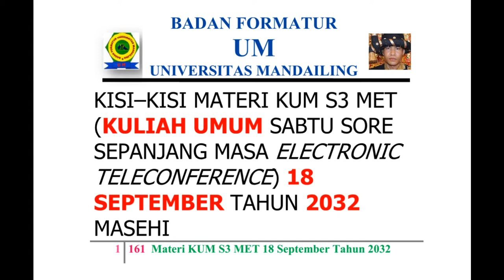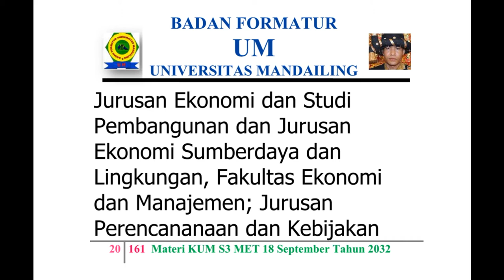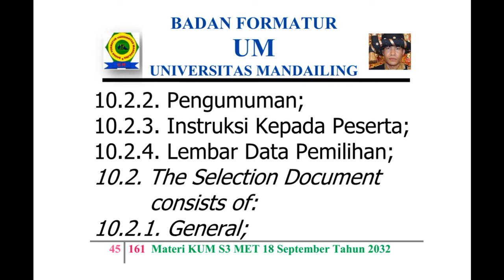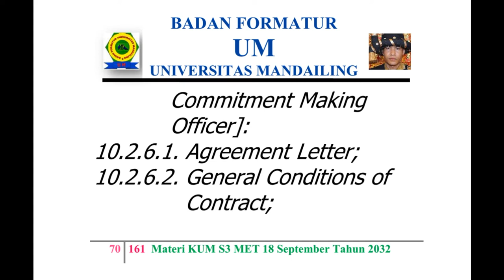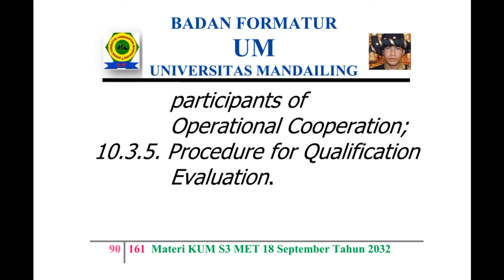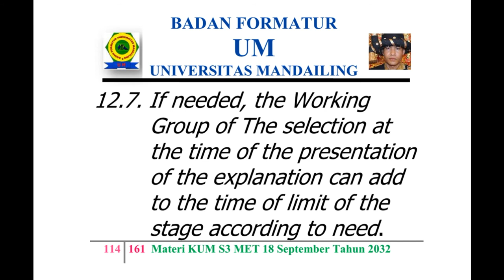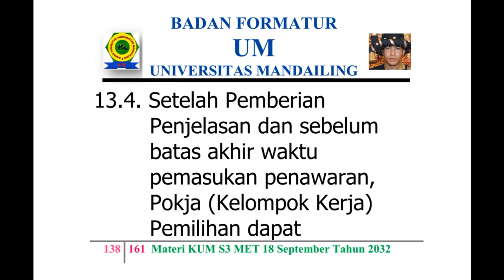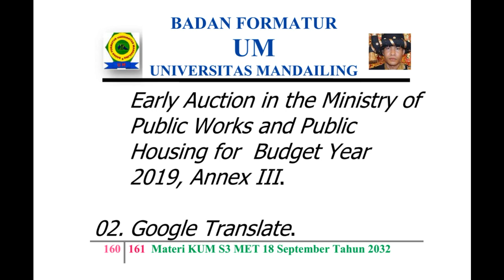UM (Universitas Mandailing) Menuju Berdiri, Materi Kuliah Sabtu (KUM S3 MET) 18 September 2032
KISI – KISI MATERI KUM S3 MET (KULIAH UMUM SABTU SORE SEPANJANG MASA ELECTRONIC TELECONFERENCE) 18 SEPTEMBER TAHUN 2032 MASEHI
MISSION OF MATERIALS OF THE PUBLIC LECTURE OF AFTERNOON SATURDAY OF ALL TIME WITH ELECTRONIC TELECONFERENCE OF MONTH SEPTEMBER, 18TH OF YEAR 2032 AD (ANNO DOMINI)